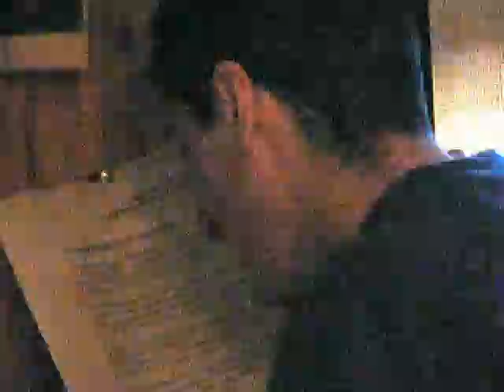Циничния Елф рецитира поема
Grand Elf